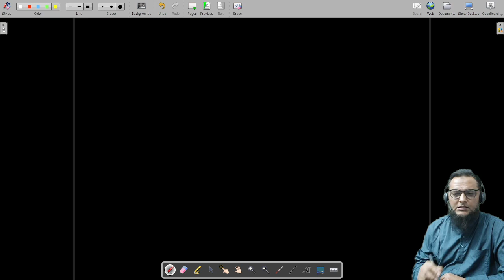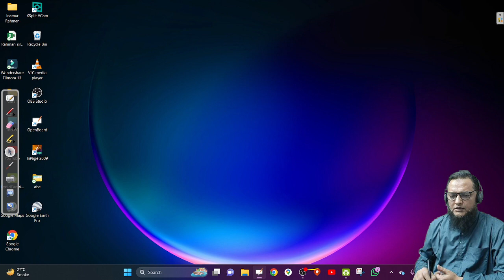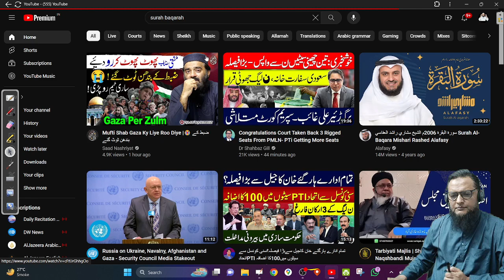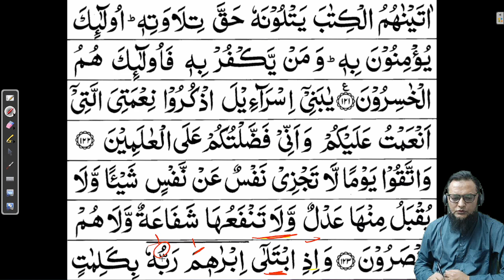(3) QURANIC ARABIC GRAMMAR CLASSقرآنک عربی گرامر کلاس BY INAMUR RAHMAN